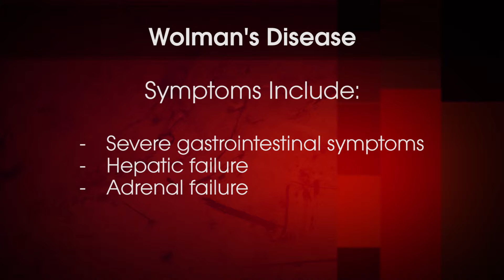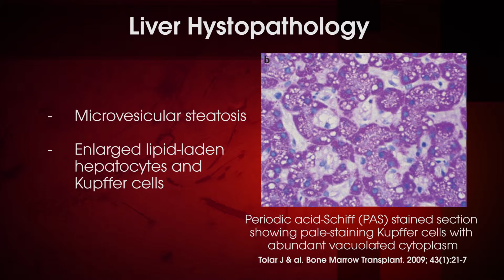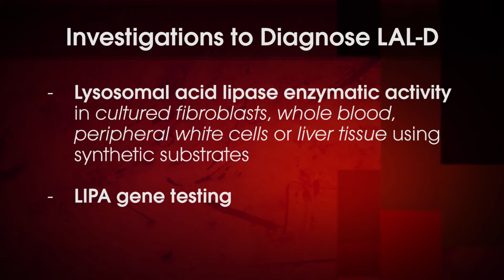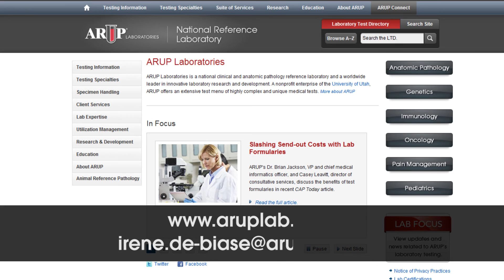Spotlight on Testing: Importance of Testing for Lysosomal Acid Lipase Deficiency...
Our ARUP Institute for Learning Spotlight Series is designed to provide brief educational overviews highlighting test utilization issues, new tests, and testing technology. In this video, Irene De Biase, MD, PhD discusses the Importance of Testing for Lysosomal Acid Lipase Deficiency in Patients with Liver Dysfunction and Dyslipidemia.